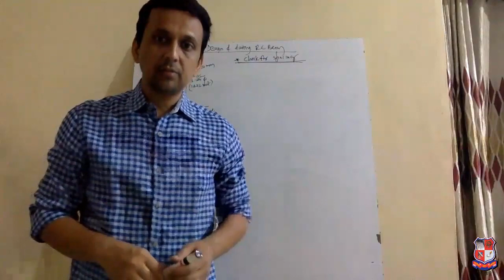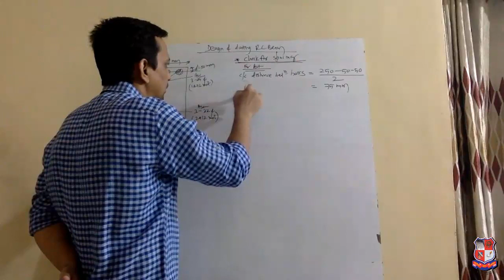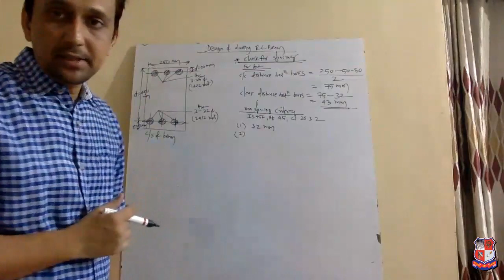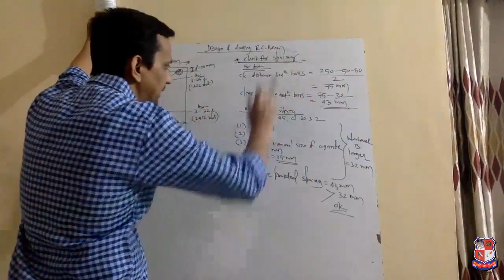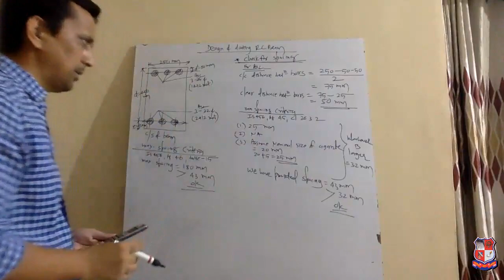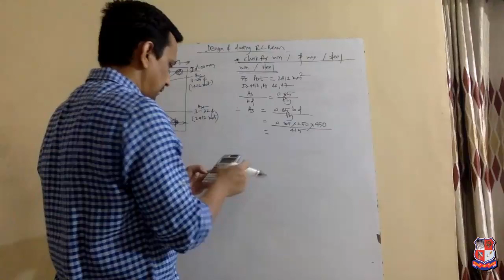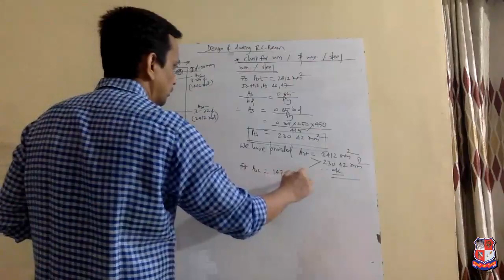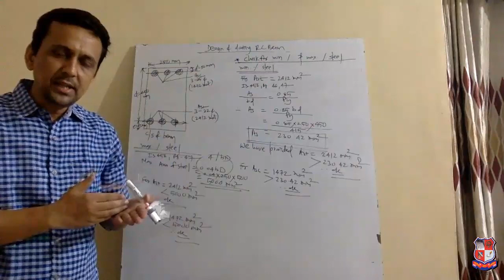GTU_BE_ CIVIL ENGINEERING_ 2160607 _Elementary Structural Design